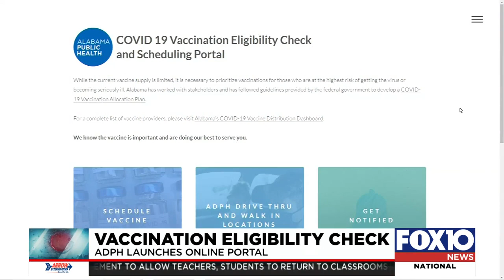New COVID vaccination guidelines in Alabama